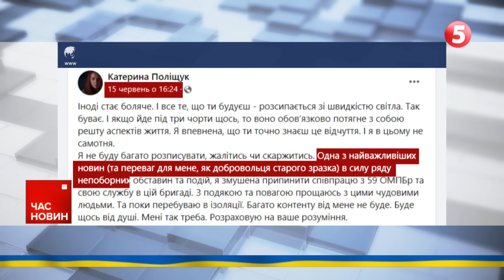Що коїться у 59 бригаді? ⚡ГОЛОВНОКОМАНДУВАЧ ВІДРЕАГУВАВ на звернення Катери Поліщук (Пташки)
Звинуватила командира бригади та вимагає розслідування щодо його дій. Парамедикиня Катерина Поліщук із позивним Пташка звернулася до Президента Володимира Зеленського, щоб той відреагував на дії командира 59 окремої мотопіхотної бригади. На її думку, Богдан Шевчук віддає злочинні накази та нехтує життями воїнів. Генеральний штаб та головнокомандувач уже відреагували на публікацію. Як і що кажуть у самій бригаді? Наша Олена Рибінська розбиралась.

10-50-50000 - будь-яка сума має значення.

Разом переможемо!
Слава Україні!